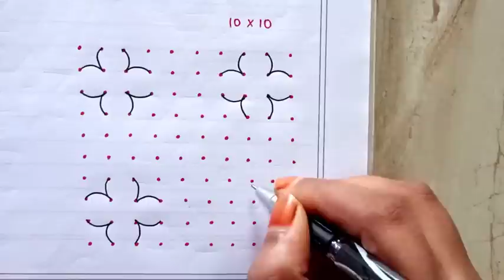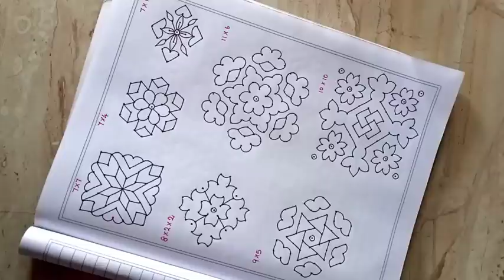புள்ளி கோலங்கள். Easy dot kolam designs for beginners. Easy rangoli. Easy Dot kolam/ muggulu.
designer kolam,
deepavali,
easy rangoli,
simple kolam,
flower rangoli,
rangoli with dots,
design muggulu,
deepavali 2022
small rangoli,
rangoli kolangal,
deepawali 2022
latest rangoli,
beautiful designs of rangoli for diwali,
flower kolam,
Kolam rangoli
Kolam rangoli designs
Easy kolam
Easy Rangoli
rangoli painting,
simple small rangoli,
deepavali rangoli,
colour kolam,
simple flower rangoli,
big rangoli,
rangoli artworks
rangoli,
rangoli designs,
diwali 2023
navratri,
kolam,
navratri 2022,
rangoli kolam,
simple rangoli designs,
diwali rangoli,
muggulu,
simple rangoli,
rangoli drawing,
diwali festival,
rangoli muggulu,
best rangoli design,
small kolam,
easy rangoli designs for diwali,
simple muggulu,
new rangoli,
deepawali,
diwali special rangoli,
best rangoli,
easy kolam,
simple rangoli with dots,
colour rangoli,
simple rangoli for diwali,
beautiful rangoli,
muggulu small,